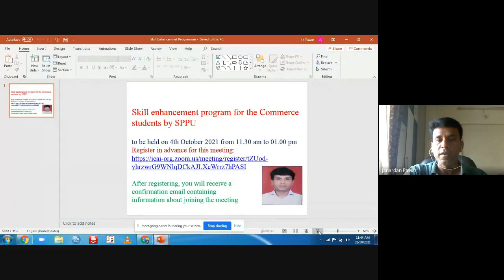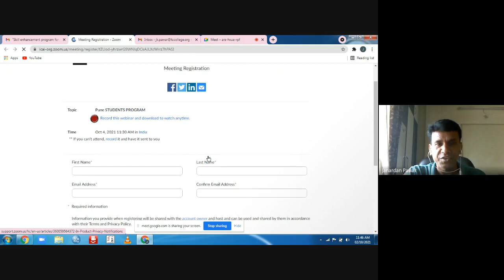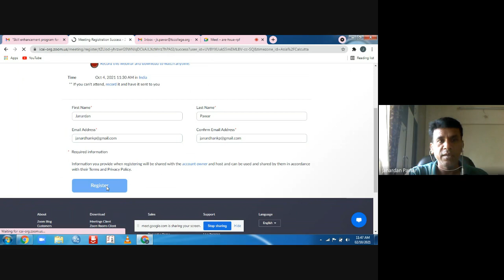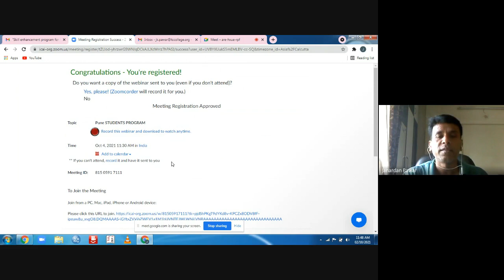SPPU Skill Development Programme for Commerce Students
SPPU Skill Development Programme for Commerce Students, Skill Development Programme, Commerce Skills, Skills for Commerce, Skills, Commercial Skills, commerce students skills, Skills for students, students skills